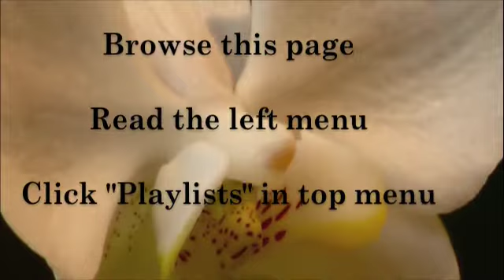About TFF Video Channel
Jan Oberg, director of TFF, the Transnational Foundation in Sweden, introduces TFF Video Channel, presents its purpose and themes and emphasizes that the important goal of "peace by peaceful means" - nonviolence - deserves that we find new creative ways of meeting people where they are - and they are on YouTube...